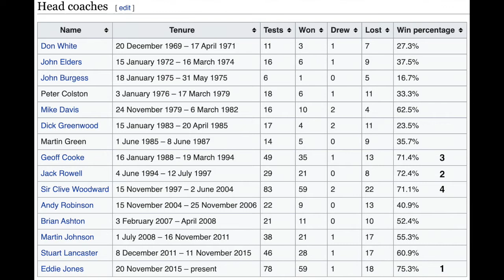Why does Clive Woodward dislike Eddie Jones?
Speaking to the Mail on Sunday, Clive Woodward said “This was the worst week in English rugby history,”
“The game in this country is a total shambles and defeat to a South Africa side without nine of its best players showed it. But why does Clive Woodward dislike Eddie Jones? In this video we briefly compare the Test records of Eddie Jones and Clive Woodward.